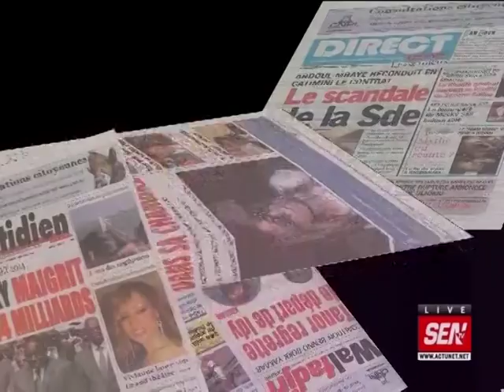Revue de presse de Ahmed Aïdara du 29 jan 2018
Sur le plateau de la matinale « infos Matin » de la SEN TV, le célèbre Ahmed Aïdara ouvre la revue de presse de ce lundi 29 janvier 2018 avec dossier disparu de Khalifa Sall en plein procès…Il y a aussi la sortie de Mamadou Diop Decroix qui confirme le retour imminent de Karim Wade qui fait l’actu…Et Ahmed Aïdara sait comment le dire…Sur xibaaru.com